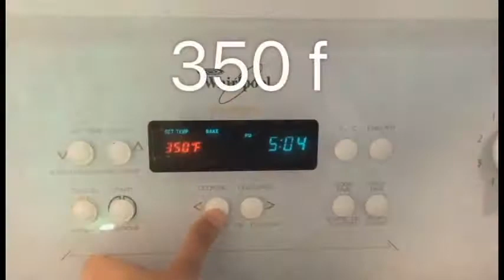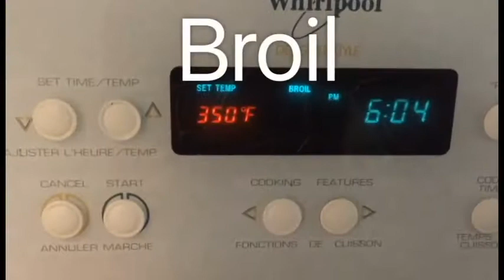Cassava Cake Filipino Recipe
Cassava Cake Ingredients

1 1/2 Milk
6 eggs
3 tbsp margarine
2 cups sugar
3 pck grated cassava (1 1/2 kg)

Coconut Cream

1 can condensed milk
1 can coconut milk (400ml)